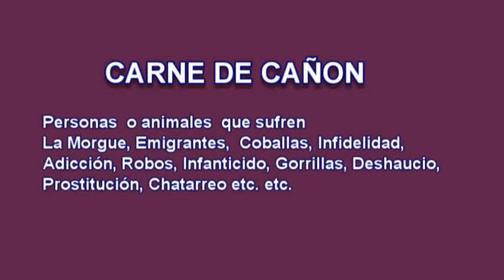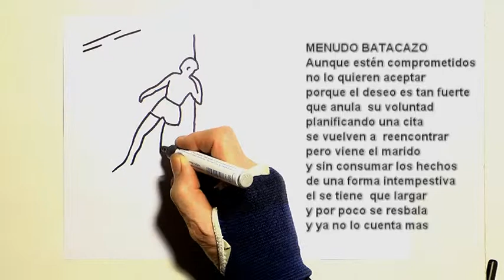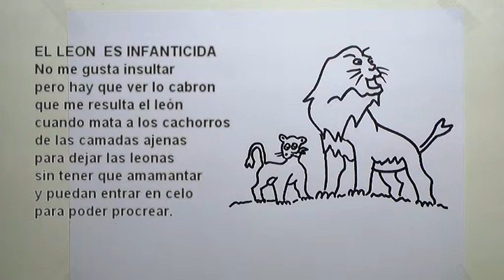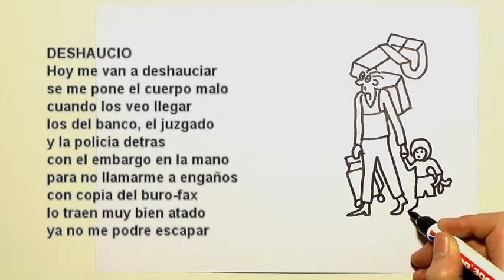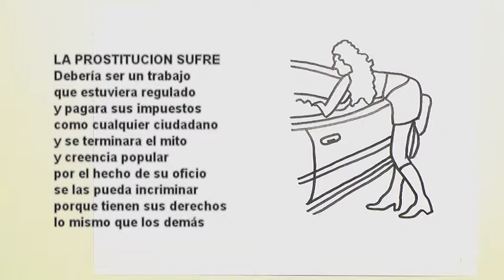CARNE DE CAÑON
CARNE DE CAÑÓN
Personas o animales que sufren por;  Morgue, Emigración Adicciones, Robos,  Muertes, Gorrillas, Desahucios, Prostitución, Chatarreo. etc. etc.